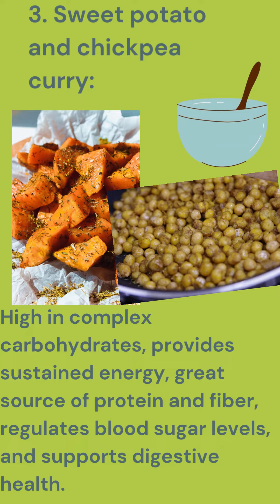Top 5 best Delicious and Nutritious Recipes for Fitness Fanatics!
In this video, we've got you covered with 5 healthy meal prep ideas that are perfect for anyone looking to support their fitness goals. From high-protein grilled chicken to gluten-free quinoa salad, we've got a variety of recipes that are both delicious and nutritious. Plus, we'll highlight the top 5 benefits of each meal so you can understand how each ingredient supports your overall health and wellbeing. Whether you're looking to build muscle, lose weight, or simply eat healthier, these meal prep ideas will help you stay on track and achieve your fitness goals!